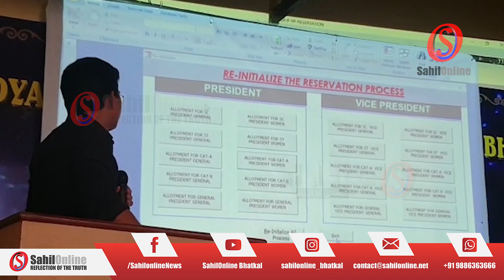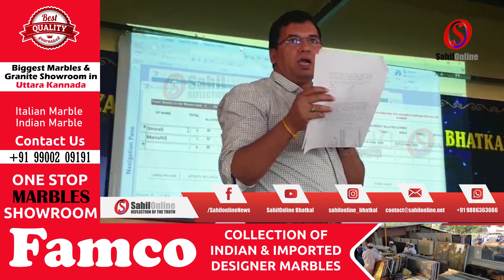Reservation for Bhatkal Gram Panchayat posts announced